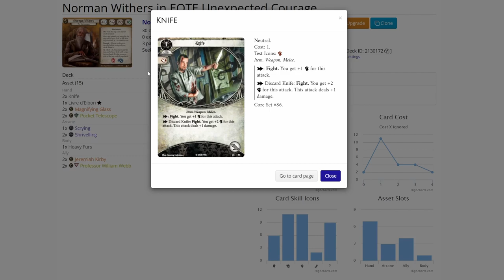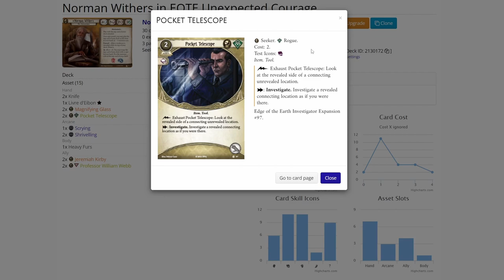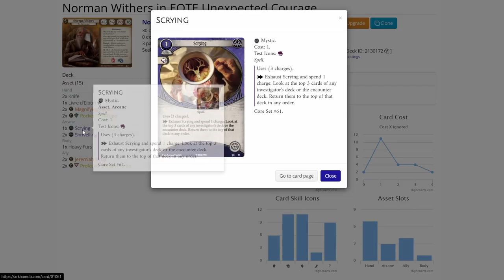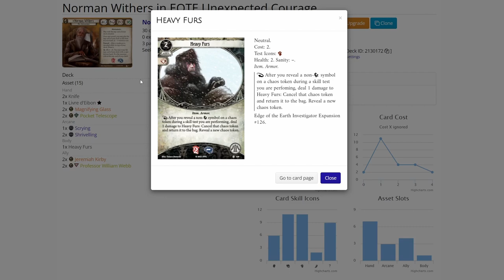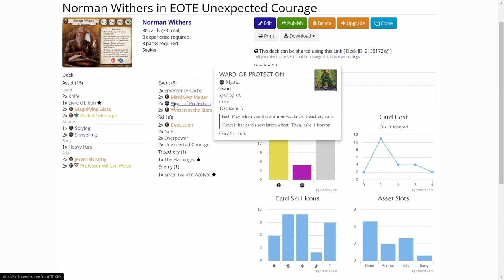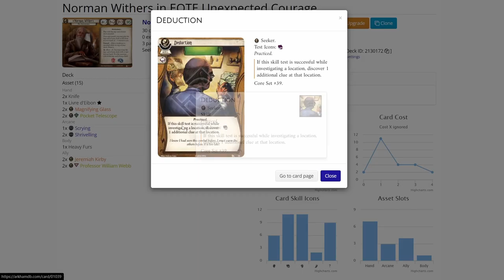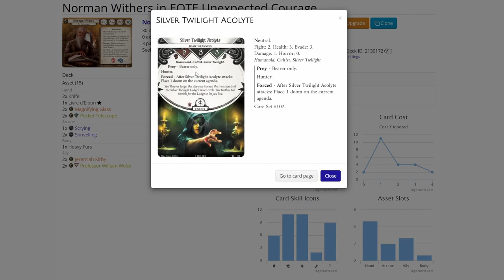Arkham Horror LCG Unexpected Courage with Norman Withers Using Two Core Sets and EOTE Player Cards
Unexpected Courage series is back! This time I will change things up a little by creating a deck using two core sets and the player cards available in the Edge of the Earth Investigator card expansion box! I picked up Norman Withers to test the deck out by playing the first scenario of the campaign, Ice and Death! Let's see how Norman does with a limited card pool!

In this  series I will delve into limited card pool deck building. The idea is to limit my available card pool to just two core sets and the investigator card expansion cards of a given campaign. I will also pick the investigator from the ones that come in that given expansion.

The idea of this series is to offer some help for newer players not operating with the whole card pool released. Maybe you only have two cores and limited amount of player cards  to work with. This way I hope newer players will find out that the game can be played without the full card pool released so far.

Elsie Gee Tokens shop on Etsy.com:

Token boxes from Kirby's Workshop on Etsy.com:

Encounter deck holder from Boardgame Backup on Etsy.com: